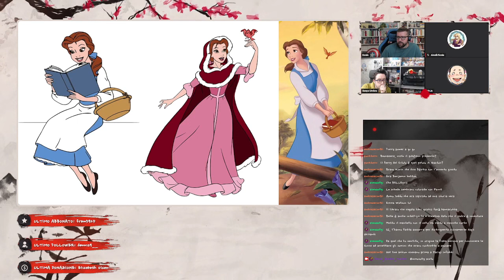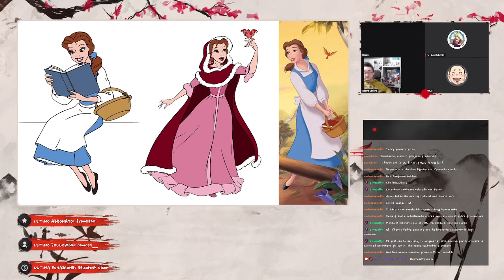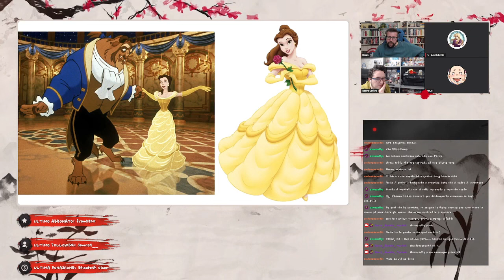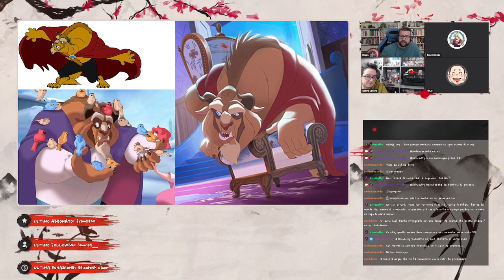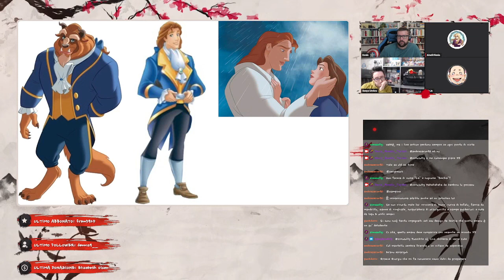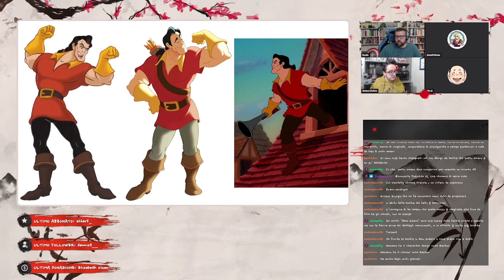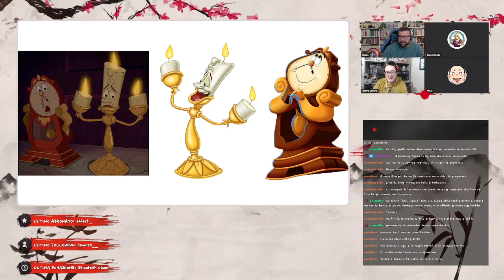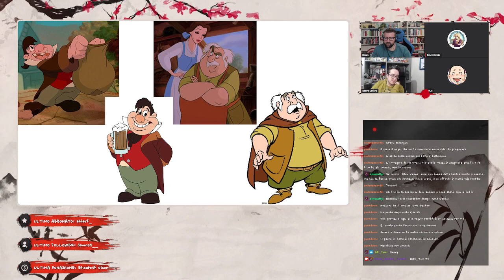Analisi Character Design Disney - La Bella e la Bestia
Live andata in onda il 27 febbraio 2023